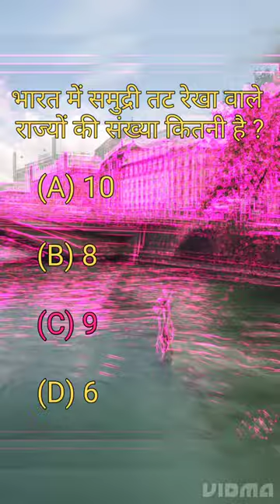How many states have sea coast in India?